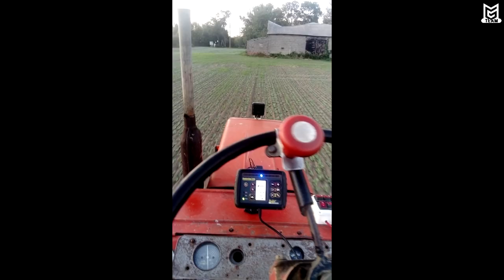☆Damian Opowiada o Gospodarstwie☆Co dalej z Farmtrackami?!☆WIELE NOWYCH NABYTKÓW☆ZKNG S6#1